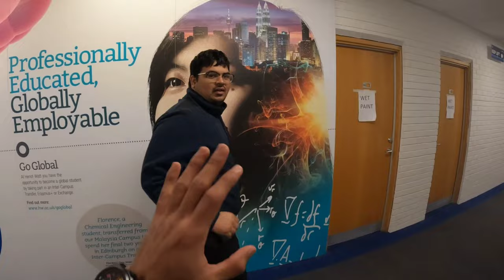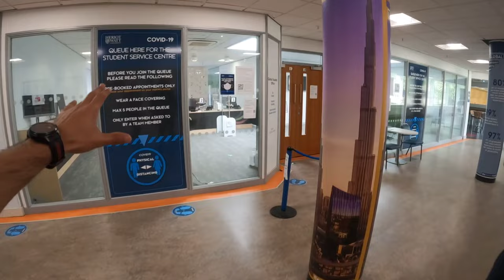HERIOT WATT UNIVERSITY TOUR | ADMISSION PROCESS | ACCOMMODATION | PLACEMENT OPPORTUNITIES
Travelled to University of Heriot-Watt. Moreover, an insight to the University campus.